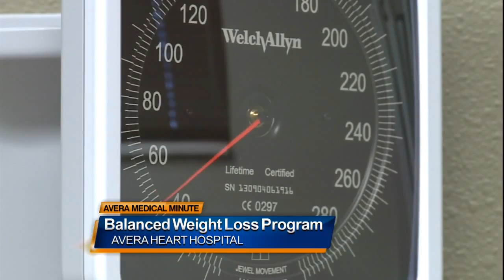Balanced weight loss program - Medical Minute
It's a common belief that it will take you 21 days to form a new habit, but in reality, it takes much longer than that. To train healthy lifestyles, Avera dietitians have developed a plan that is much longer than a three week fix, in fact it's 52 weeks.